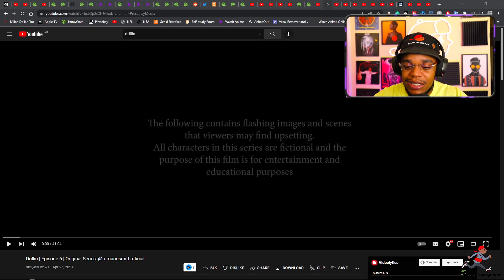American Rapper Reacts to Drillin | Episode 6 (Reaction)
EP371: Smokey Approved- American Rapper Reacts to  Drillin | Episode 6  (Reaction)

This is episode 371 and today we have one suggested that I check out.  Drillin | Episode 6. Let's see how this madness continues.